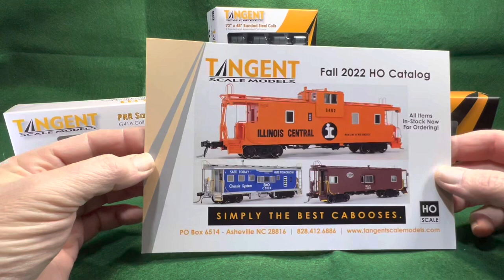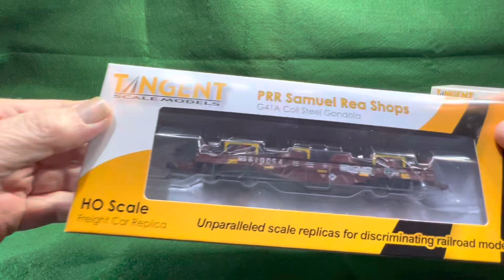TANGENT G41A Coil Steel Gondola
This cars are a new release by Tangent Scale Models. To see all more paint schemes and their other models, click on the link.